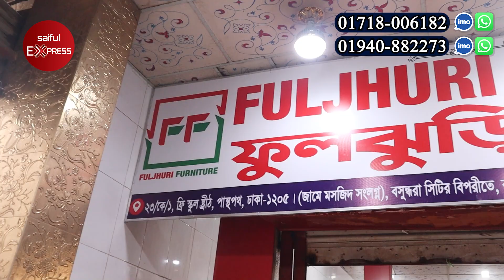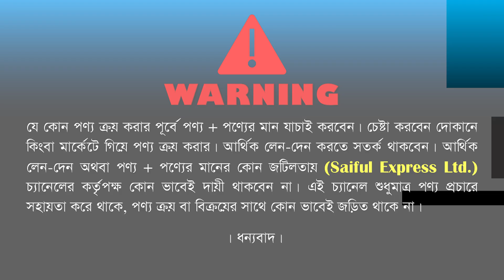বিশাল ছাড়ে বেডরুম সেট কিনুন। Bedroom Set Price In Bangladesh 2024 || New Bedroom Set Price In BD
ফুলঝুড়ি ফার্নিচার
কাকন ফার্নিচার মার্কেট, বসুন্ধরা সিটি মার্কেট এর উল্টা পাশে পান্থপথ ঢাকা